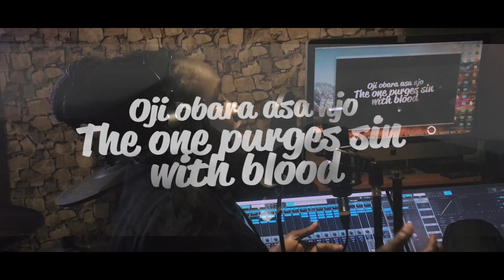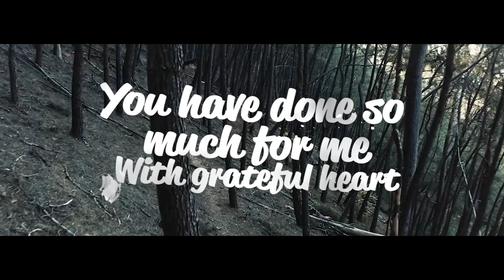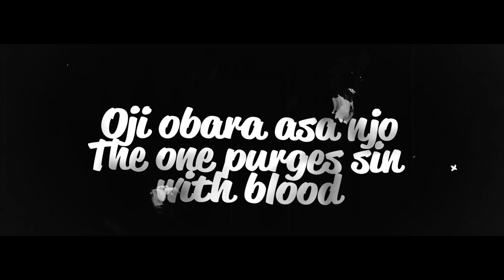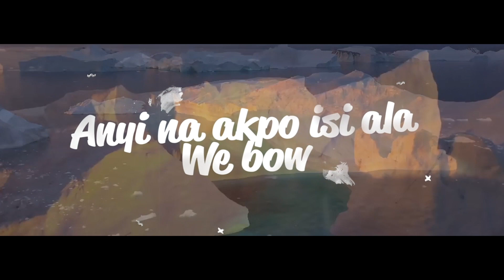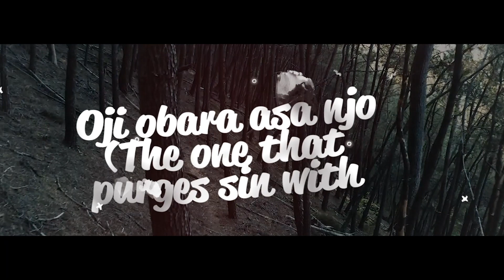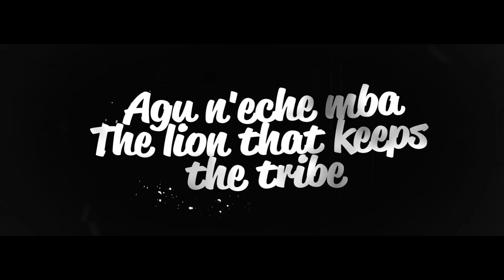IMELA - FAVOUR JOSEPH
An expression of a grateful heart seeing all that has done, what he is doing and what he will do birthed the song Imela. When we give God thanks for what He has done, it is an application for more.